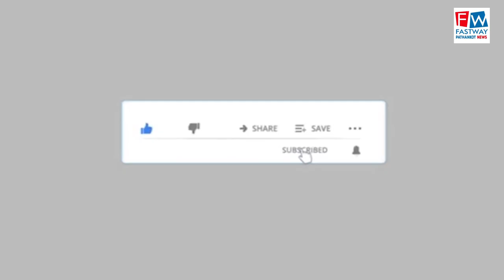Warm Wishes Of Diwali For You And Your family AKSHAY MAHAJAN